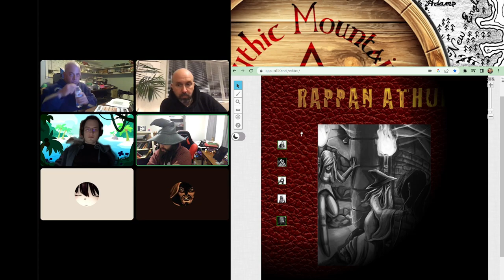Rappan Athuk #6 - (Swords & Wizardry Actual Play)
Blackguards, zealots and money hungry tomb raiders have travelled to the ragged edge of Albion into the borderlands of Eastreach, where there is said to be the "Dungeon of Graves" - Rappan Athuk.

Led by Alaric several of them head into the wilderness to scout the area for signs of the Ogre who lords over the army of Kobolds.